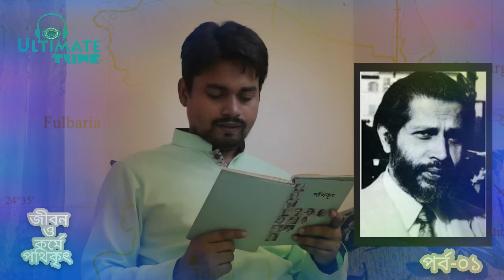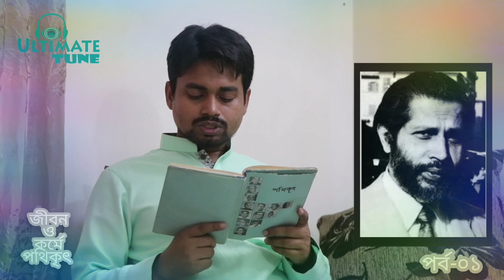Ultimate Tune - আবুল কালাম শামসুদ্দিন | জীবন ও কর্মে পথিকৃৎ, পর্ব-০১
উপস্থাপনায়ঃ রাশেদুর রহমান
ব্যবস্থাপনায়ঃ আবু হানিফ নোমান